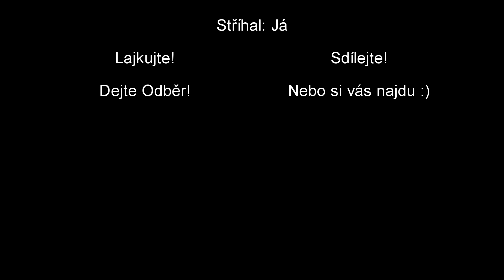SCP:SL #1 Trošku Rychlovka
Začátek nové série z SCP: Secret Laboratory!                                                                                                 Discord Server